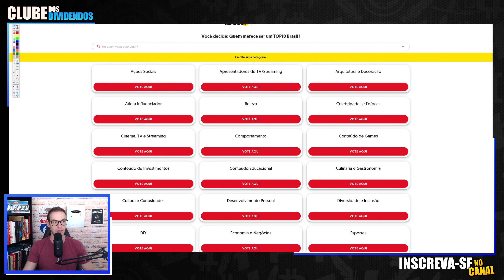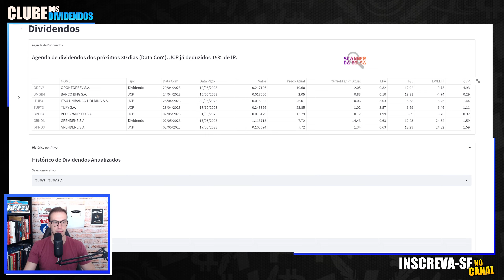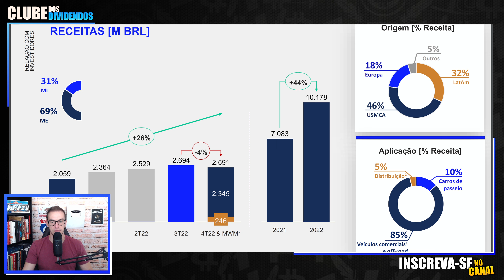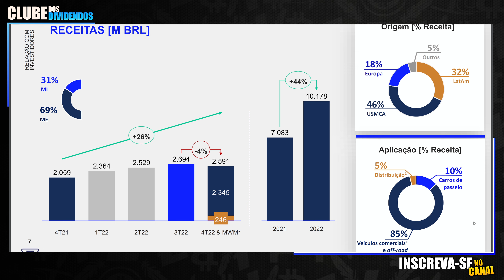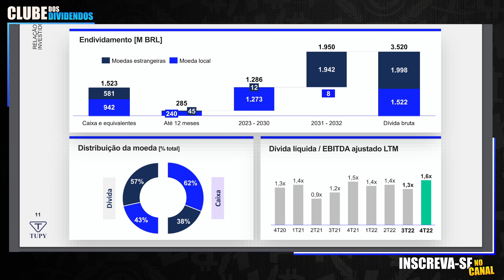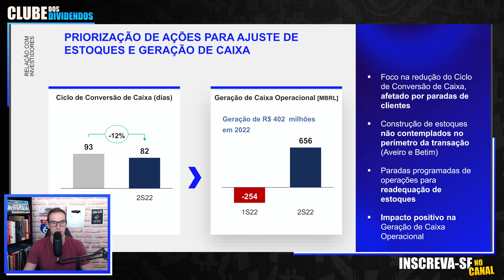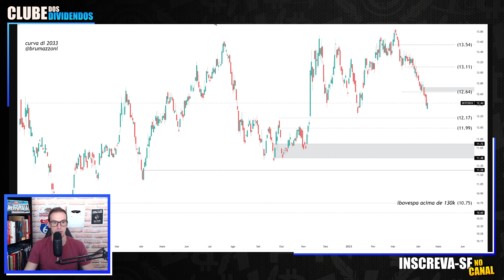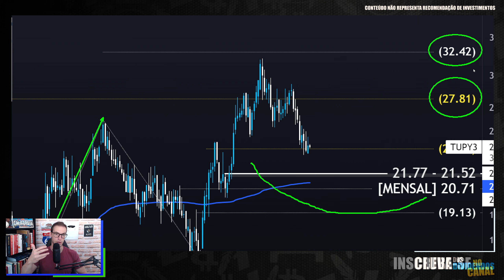TUPY3: DIVIDENDOS EM ALTA, MWM E PREÇO ALVO PARA A TUPY. HORA DE INVESTIR EM TUPY3?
Vale a Pena Investir em ações da Tupy tupy3 em 2023? Evolução dos dividendos anima os investidores. Acesso a TODAS as Carteiras Recomendadas da CDI

00:00 Seja bem vindo ao Clube dos Dividendos
03:55 Dividendos da Tupy para Abril
04:30 Dividendos Anualizados e Cálculo do Preço Teto
05:15 Destaques nos Fundamentos da Tupy em 2022
06:00 Evolução e a Distribuição das Receitas da Tupy
09:25 Caixa e Endividamento
11:20 Múltiplos e Fundamentos da Tupy (última década)
14:05 Geração de Caixa
15:11 Assimetria Lucro x Cotação
16:00 Ev/Ebit
17:00 Tupy3 Bateu o CDI no Longo Prazo?
18:00 TUPY3 Preço Alvo Utilizando Análise Técnica

Papo de hoje comenta sobre as ações da Tupy tupy3. No Vídeo, compartilho os Fundamentos da Tupy, aquisição da MWM junto aos Múltiplos de Valuation. Adicionalmente projeto o Preço Alvo da ação tupy3, utilizando análise gráfica.